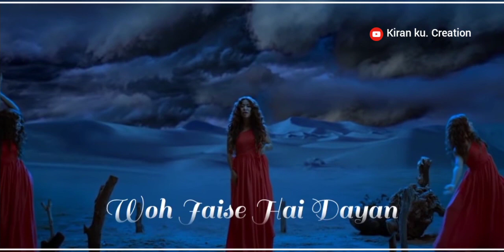Dino James Chemical Song New Whatsapp Status Lyrics Video 2021|Chemicals Dino James Whatsapp Status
Important notice:-
 Chemicals : Dino James | Chemicals Dino James WhatsApp Status | Chemicals Dino James Status | 2021 |

Song Details
Song : Chemicals
Singer : Dino James & Kaprila
Lyrics : Dino James